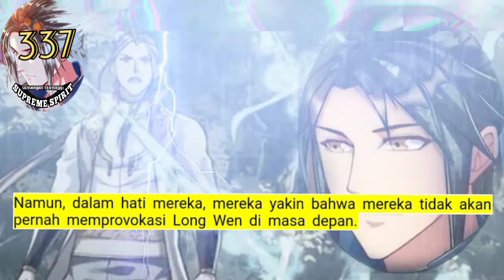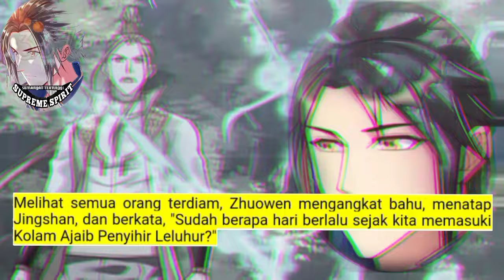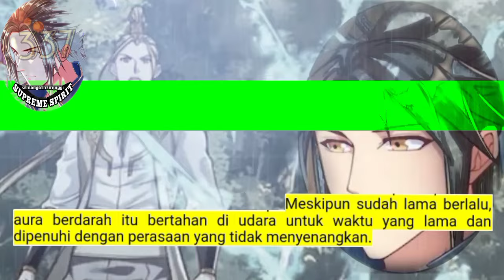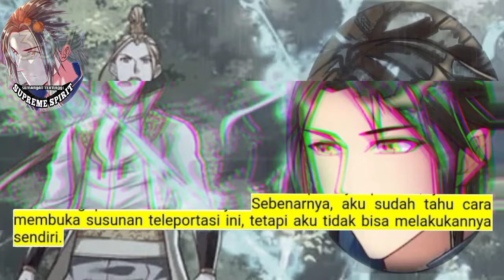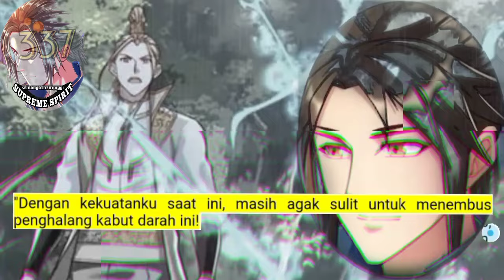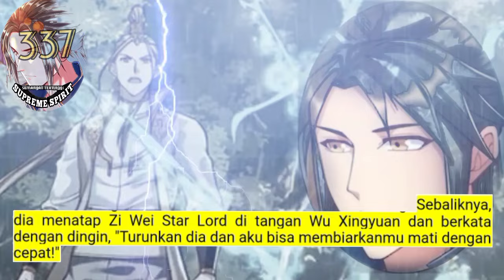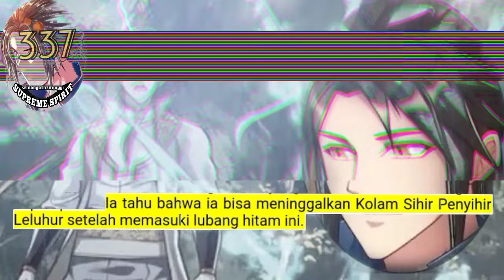Peleburan Semangat Tertinggi season 337